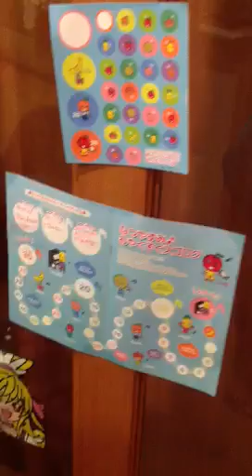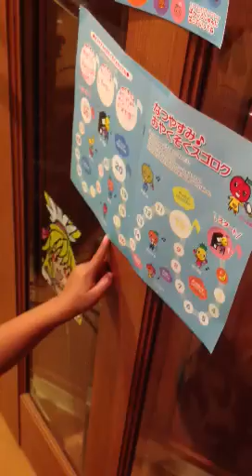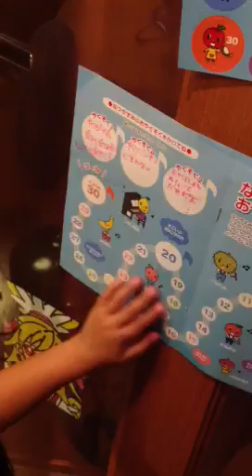ข้อสัญญา เพื่อแปลงร่าง!!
นางช้าทุกเรื่องงงง จนครูที่รร.ก็บอก เลยลองวิธีนี้ดู เผื่อจะได้ผล